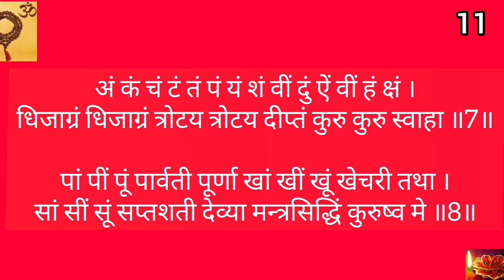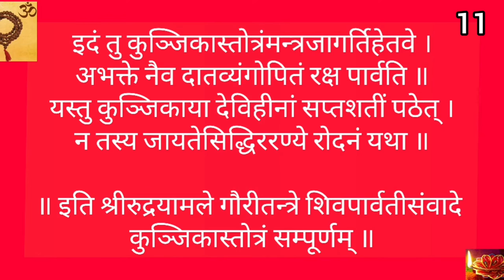Siddha Kunjika Stotram 11 Times Fast | सिद्ध कुञ्जिका स्तोत्र 11 Times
No one of the limbs of the Chaṇḍī Pāṭhaḥ is capable of conveying the entire secret of the Glory of the Goddess. But the Siddha Kuñjika Stotram is capable of granting the fruits of the Chaṇḍī once we understand it.  The Siddha Kuñjika Stotram is the Song That Gives the Key to Perfection.

It is extremely secretive – we have to go deeply inside and understand the meaning of these mantras.

॥ दुर्गा सप्तशती: सिद्धकुञ्जिकास्तोत्रम् ॥
शिव उवाच:
शृणु देवि प्रवक्ष्यामि, कुञ्जिकास्तोत्रमुत्तमम् ।
येन मन्त्रप्रभावेण चण्डीजापः शुभो भवेत ॥1॥

न कवचं नार्गलास्तोत्रं कीलकं न रहस्यकम् ।
न सूक्तं नापि ध्यानं च न न्यासो न च वार्चनम् ॥2॥

कुञ्जिकापाठमात्रेण दुर्गापाठफलं लभेत् ।
अति गुह्यतरं देवि देवानामपि दुर्लभम् ॥3॥

गोपनीयं प्रयत्‍‌नेनस्वयोनिरिव पार्वति ।
मारणं मोहनं वश्यंस्तम्भनोच्चाटनादिकम् ।
पाठमात्रेण संसिद्ध्येत्कुञ्जिकास्तोत्रमुत्तमम् ॥4॥

॥ अथ मन्त्रः ॥
ॐ ग्लौं हुं क्लीं जूं सः ज्वालयज्वालय ज्वल ज्वल प्रज्वल प्रज्वल
ऐं ह्रीं क्लीं चामुण्डायै विच्चे ज्वलहं सं लं क्षं फट् स्वाहा ॥

॥ इति मन्त्रः ॥

नमस्ते रूद्ररूपिण्यै नमस्ते मधुमर्दिनि ।
नमः कैटभहारिण्यै नमस्ते महिषार्दिनि ॥1॥

नमस्ते शुम्भहन्त्र्यै च निशुम्भासुरघातिनि ।
जाग्रतं हि महादेवि जपं सिद्धं कुरूष्व मे ॥2॥

ऐंकारी सृष्टिरूपायै ह्रींकारी प्रतिपालिका ।
क्लींकारी कामरूपिण्यै बीजरूपे नमोऽस्तु ते ॥3॥

चामुण्डा चण्डघाती च यैकारी वरदायिनी ।
विच्चे चाभयदा नित्यं नमस्ते मन्त्ररूपिणि ॥4॥

धां धीं धूं धूर्जटेः पत्‍‌नी वां वीं वूं वागधीश्‍वरी ।
क्रां क्रीं क्रूं कालिका देवि शां शीं शूं मे शुभं कुरु ॥5॥

हुं हुं हुंकाररूपिण्यै जं जं जं जम्भनादिनी ।
भ्रां भ्रीं भ्रूं भैरवी भद्रे भवान्यै ते नमो नमः ॥6॥

अं कं चं टं तं पं यं शं वीं दुं ऐं वीं हं क्षं ।
धिजाग्रं धिजाग्रं त्रोटय त्रोटय दीप्तं कुरु कुरु स्वाहा ॥7॥

पां पीं पूं पार्वती पूर्णा खां खीं खूं खेचरी तथा ।
सां सीं सूं सप्तशती देव्या मन्त्रसिद्धिं कुरुष्व मे ॥8॥

इदं तु कुञ्जिकास्तोत्रंमन्त्रजागर्तिहेतवे ।
अभक्ते नैव दातव्यंगोपितं रक्ष पार्वति ॥
यस्तु कुञ्जिकाया देविहीनां सप्तशतीं पठेत् ।
न तस्य जायतेसिद्धिररण्ये रोदनं यथा ॥

॥ इति श्रीरुद्रयामले गौरीतन्त्रे शिवपार्वतीसंवादे कुञ्जिकास्तोत्रं सम्पूर्णम् ॥

Devi Kalratri Mantra 108 Times